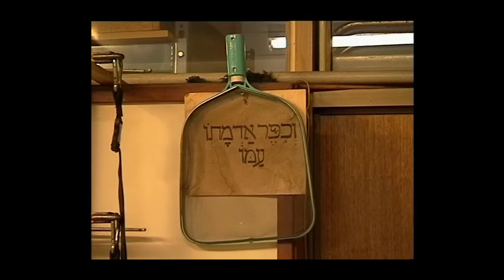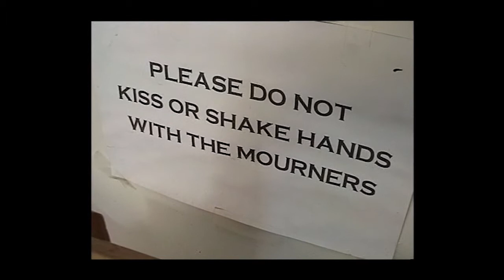The SHTICK S29-12 Seg.2 Ephraim Finch continues his fascinating story.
Ephraim Finch continues his fascinating story, including archiving the history of the deceased for family connection and continuity. ending with a clip of "Ephraim", an award winning short film by Marcus Rose.